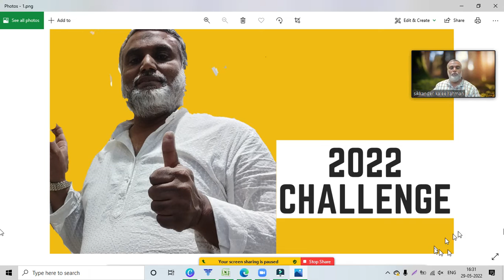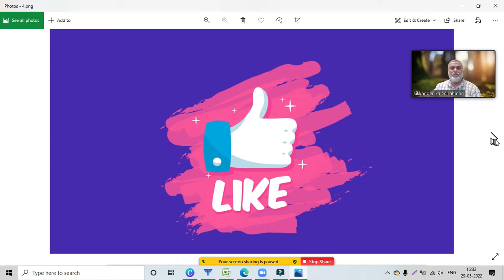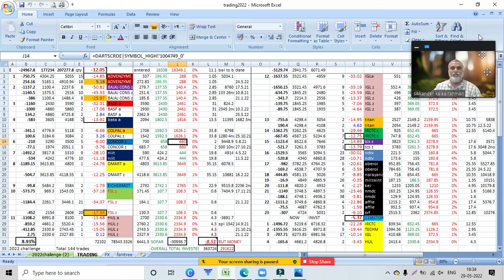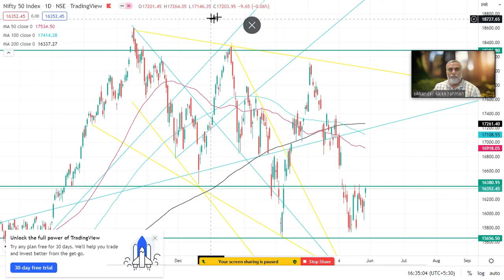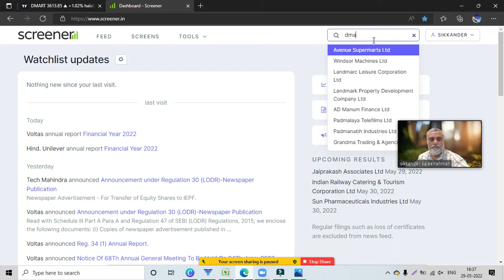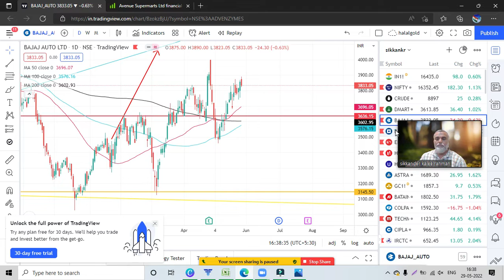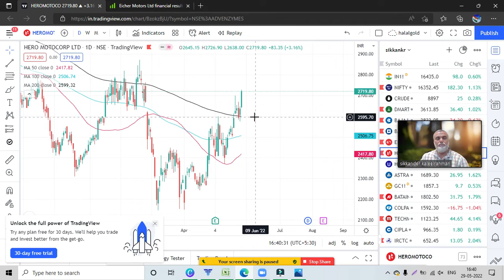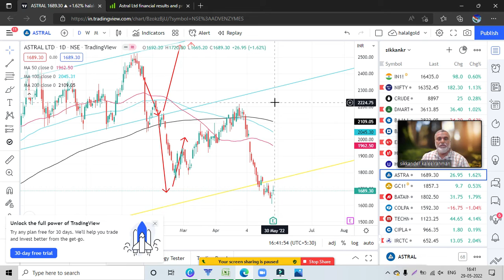NIFTY GO UP? DOWN?|| இறங்குமா? ஏறுமா ?|| PORTFOLIO ANALYSIS || 2022 CHALLENGE || NSE360 ||SIKKANKR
மார்க்கெட் எங்கே போணலும் மேலே தான் போகும் |
எப்போதவுது கீழேயே போய் இருக்கிறதா? |

1.OWN STRATEGY
2. MONEY MANAGEMENT
3. NO STOPLOSS
4. DECIPLINE
5. PATIENCE
FUNDAMENTAL
TECHNICAL
NEWS
RESULTS
STOCK SELECTION
ENTRY
EXIT
PROFIT BOOKING
LIVE MARKET MANAGER
LEARN BEFORE EARN
DONT BLAME OTHERS
DONT FOLLOW OTHERS
ZERODHA CERTIFICATES
EICHER
ASIAN PAINTS
BAJAJ AUTO
BRITANNIA
CIPLA
COALINDIA
DIVISLAB
DRREDDY
EICHER
HCLTECH
HEROMOTO
HINDUNIL
MARUTISUZUKI
TCS
TATA CONS
TECHM
TITAL
A. SIP
B.SAVINGS
C. SWING TRADING

TRADING WITHOUT STOP LOSS
INVESTNENT WITHOUT STOP LOSS
HOW TO TRADE WITHOUT STOP LOSS | NO STOP LOSS TRADING STRATEGY |  STOP LOSS SLOW POISON | NSE360

Click below Time Stamps 👇👇👇

17:15 DISCLAIMER

2) Upstox Hey, have you tried Upstox yet? I've been trading with them and thought you’d love it too! Upstox is one of India's largest and fastest-growing brokers with over 50 lakh users. The app is easy-to-use, for both pro traders and beginners, and allows you to invest in Stocks, Futures, Options, Mutual Funds, and more. Opening an account is fast and paperless!

4) Angel Broking
 is offering Free Account opening and Special Brokerage Rates – Free for Delivery Trades |
1. Brokerage Cashback upto Rs 1000*
2. Free ARQ Prime Premium Advisory
3. Smart Money access worth Rs 2000
Please enter Introducer code : K87900
T&C apply.

6) IIFL Securities is offering Free Demat Account with multiple benefits. Since I referred you, you get these special advantages
                                       - Free Delivery Trade
                    - Rs 20/order for Intraday & FNO
                    - Zero Account Opening
                    - Free 1st Year AMC
                    - Free Research report with Excellent Strike Rate

                  hurry! Join me on IIFL Securities.

7) motilal Aswal. please message me. my client id is EHYDE07208

9) 5paisa please message me, my client id is 54699961

10) zebu please message me. my  client id is TN406M70

11) Sharekhan , please message me , my client id is 803360

ALL ARE EDUCATIONAL PURPOSE ONLY
Thanks
sikkankr ( s kaleel rahman)
NSE360'